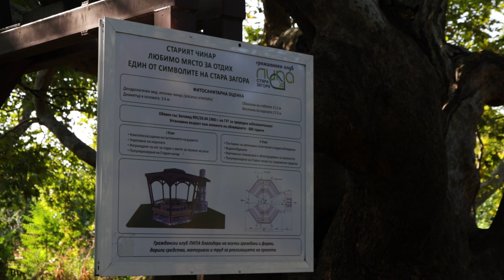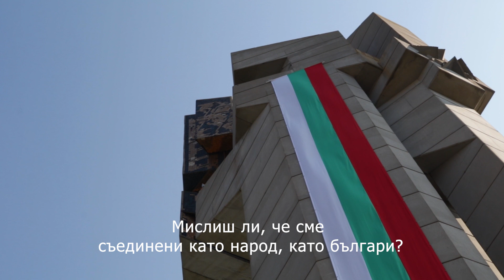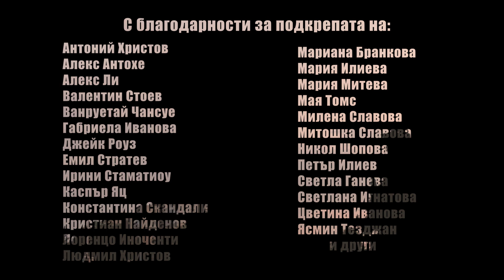Коя е България? Епизод 5 - Йордан Йорданов / Who is Bulgaria? Episode 5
For English subtitles, press [CC], scroll down for more information.

"Коя е България?" е проект, който изследва образа на съвременния българин чрез кратки документални филм-портрети.

Йордан Йорданов е роден и израстнал в Стара Загора, но в стечение на обстоятелствата в живота му, постепенно започва да работи в чужбина, където в момента живее. Преди няколко години разбира за планирането на строеж в местния парк и започва да търси начини по които да го предотврати. В този епизод той ще ни разкаже за мотивацията и развитието на неговата "Борба за България в умален вариант.".

‘’Who is Bulgaria?’’ is a series of short documentary film portraits, that aims to find out more about the life of the people of Bulgaria and what it means to be one.

Yordan Yordanov was born and raised in Stara Zagora. As his life has progressed he slowly started firstly just working abroad and then moving permanently. A few years ago he hears about a planned construction on the territory of one of the local parks. In this episode, he will share his motivation and progression of his "fight for Bulgarian on a smaller scale.".